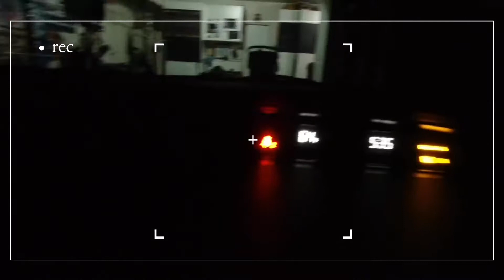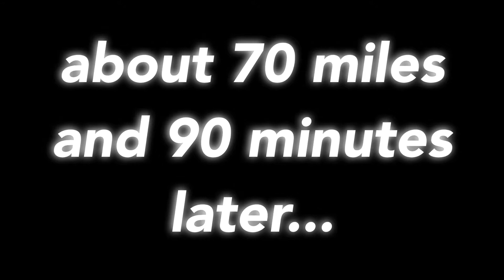Kristin takes a shot at AO finals. Jed PRs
Kristin competes at Crossfit Renatus. The rest of the team takes a few heavy lifts afterwards